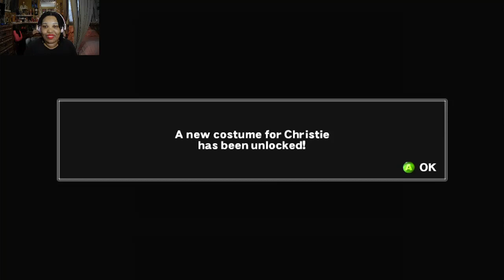Dead Or Alive 4 (Xbox 360) Ayane and Christie Gameplay in Story Mode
Hey guys, so I found my old Dead or Alive 4 Xbox 360 game! Let me know if you want to complete more characters!